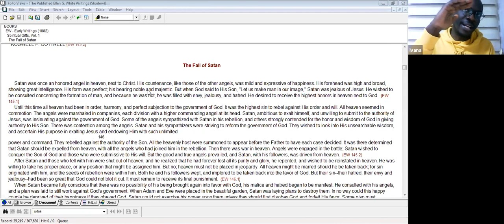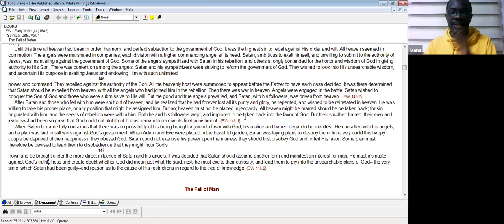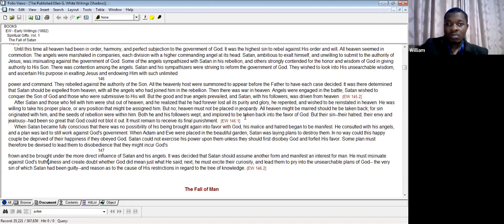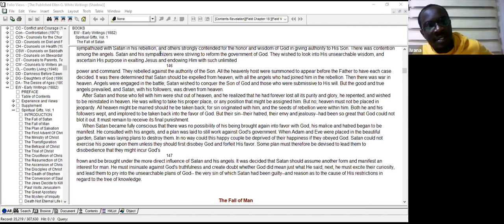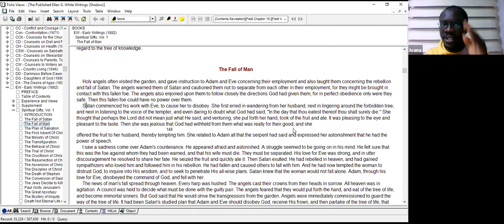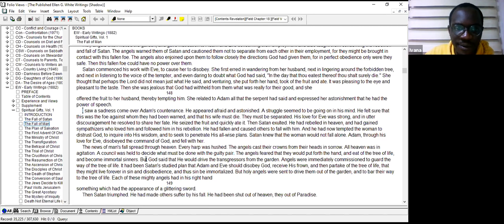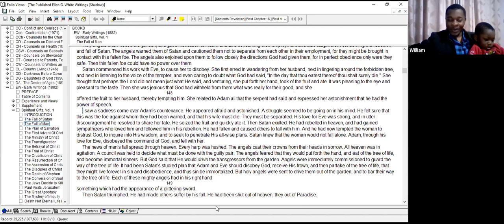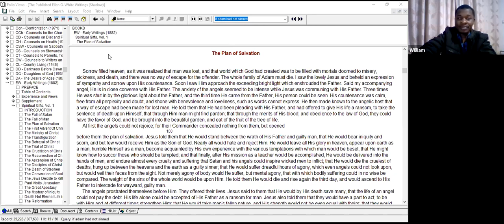Discussion Early Writings Fall of Satan and Fall of Man